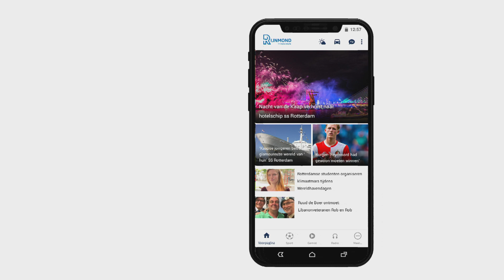Van Eigen Bodem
Deze week in ‘Van Eigen Bodem’:
Hindoes moeten volgens traditie de as van hun doden uitstrooien in een rivier die uitmond in de zee. In Rotterdam doet deze geloofsgroep dat vanaf een steiger aan het Nieuwe IJsselmonde Hoofd. De Maas is dus eigenlijk voor Hindoes een heilige rivier. Per week zijn er zo'n drie uitstrooiceremonies hier. Hindoes uit de regio willen een officiële plek voor het uitstrooien, nu wordt het nog gedoogd.